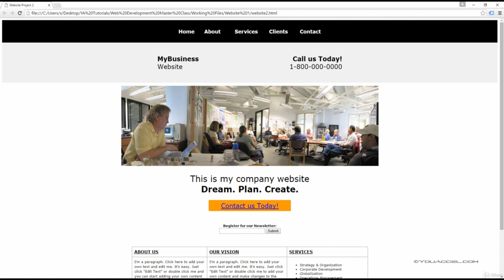HTML Project Introduction